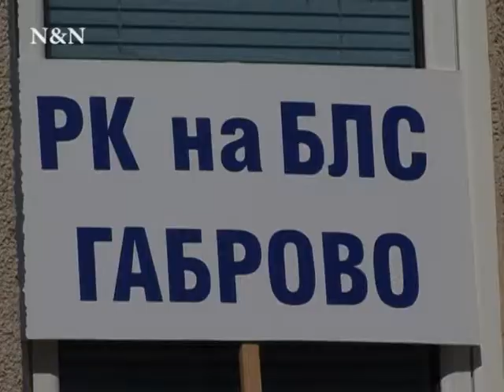Лекарите от Габрово протестират пред РЗОК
Габровските лекари се събраха на протест пред сградата на регионалната здравна каса в 13.30 часа. Председателят на Регионалната лекарска колегия д-р Пламен Панов съобщи, че протестите на колегите им в цялата страна, са под надслов „За здравето и оцеляването на нацията". „С въведените от началото на годината регламенти е затруднена работата както на извънболничната, така и в болничната медицинска помощ. При това тежко ограничение във всички дейности не можем да гарантираме добро лечение", каза д-р Пламен Панов.